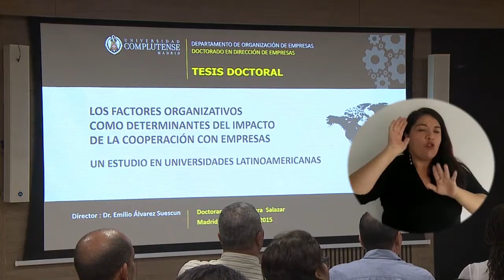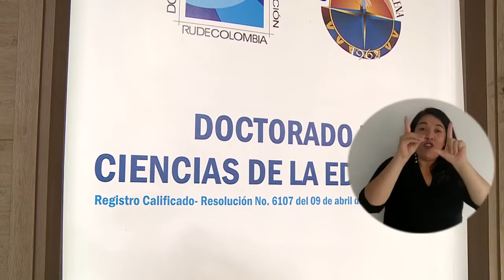288_DOCTORADO EN EDUCACIÓN RECIBIRÁ VISITA PARA VERIFICACIÓN DE CONCIDIONES DE CALIDAD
El Doctorado en Ciencias de la Educación de la Universidad del Magdalena y la Red de Universidades Estatales de Colombia Rudecolombia, recibirá visita de pares para apreciación de condiciones iniciales con miras a la Acreditación de Alta Calidad del programa. Este proceso de inspección que se viene adelantado en cada Universidad que hace parte de la red, está programado para realizarse el próximo 3 de diciembre.